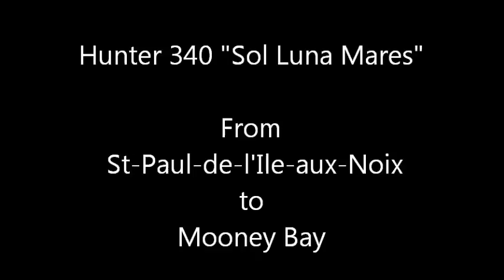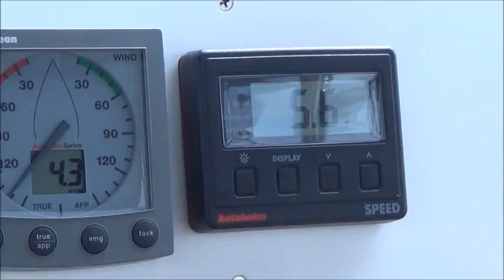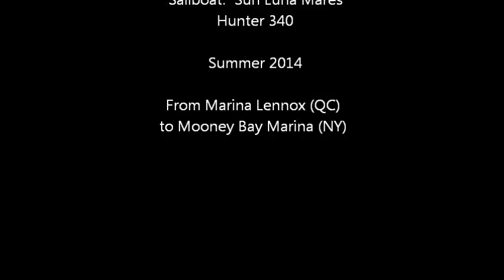Lennox to Mooney Bay 2014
Navigation from Lennox Marina in St-Paul-de-l'Ile-aux-Noix (QC) to Mooney Bay Marina (NY).  Lake Champlain Summer 2014